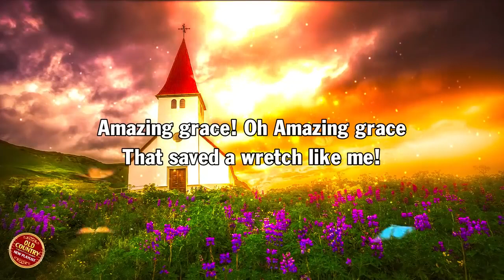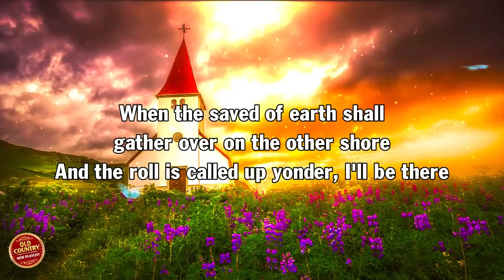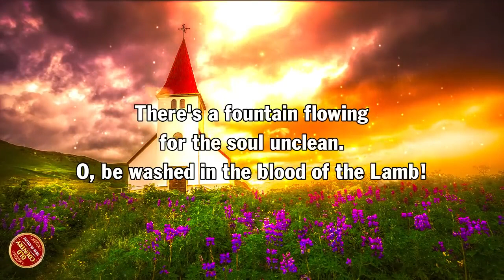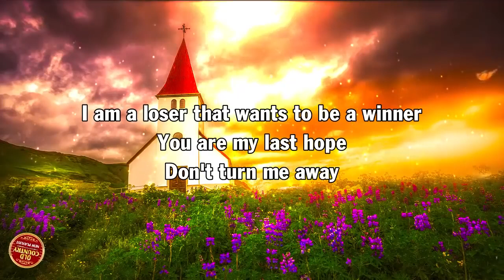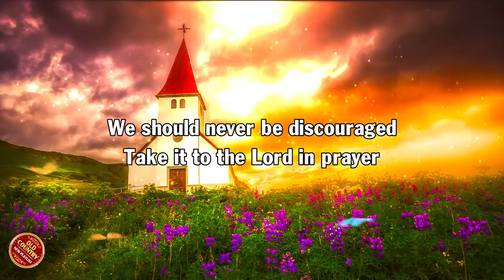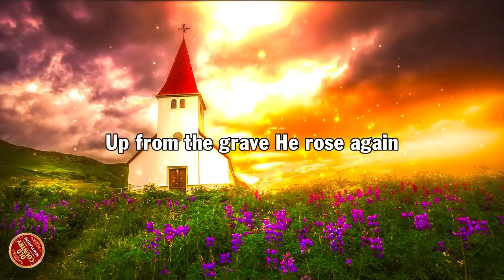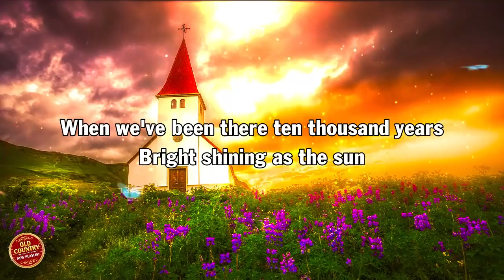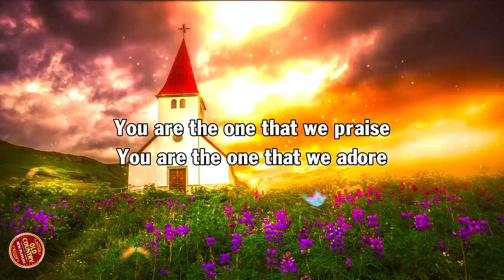Top 50 Christian Country Gospel Songs With Lyrics - Best Old Country Gospel Songs Playlist 2022